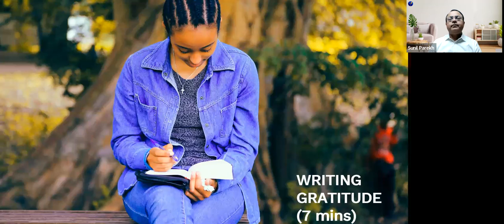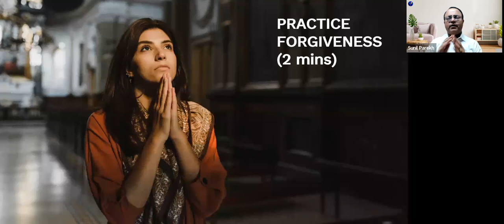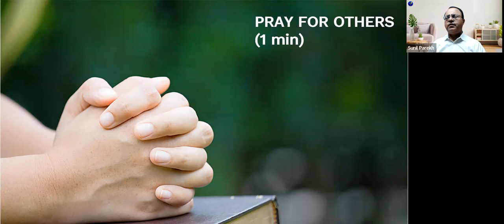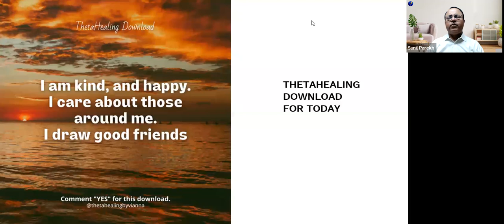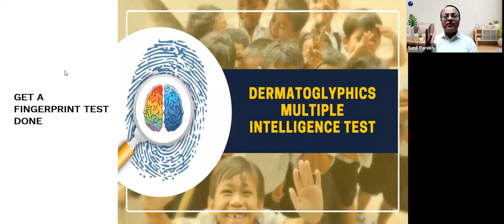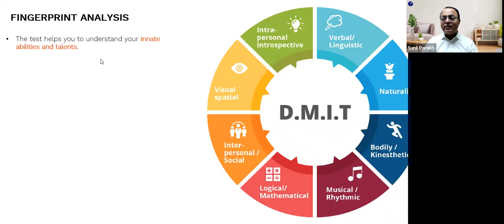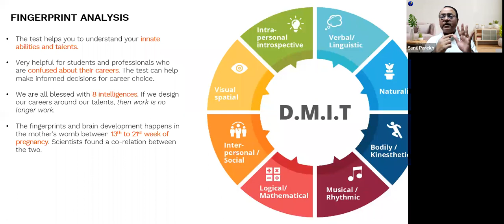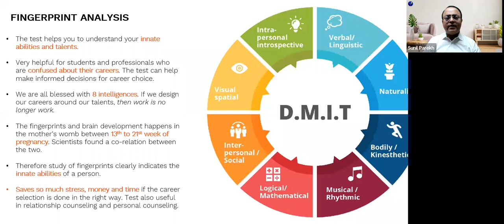Lifetime 5 AM Club - Day 77, November 5, 2023